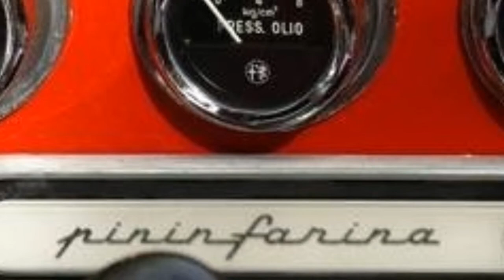d.wulle- Pininfarina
track by dwulle inspired by the work of Battista "Pinin" Farina/ Pininfarina. docile recordings